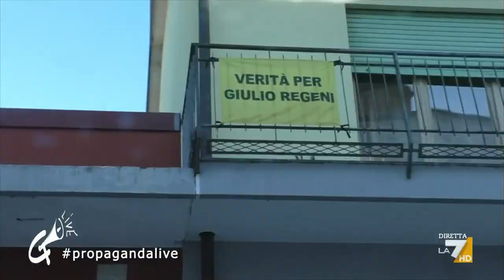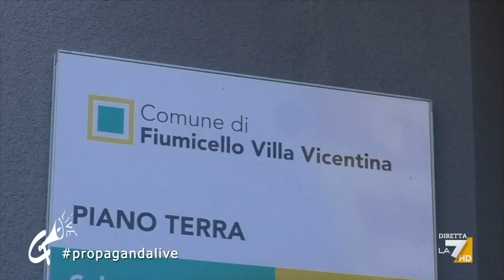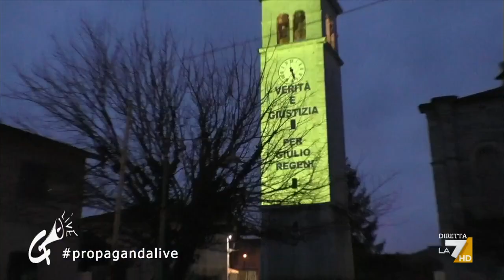A Fiumicello, per ricordare Giulio Regeni cinque anni dopo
5 anni senza Giulio Regeni, l'intervista ai genitori e i ricordi nella sua Fiumicello.
Il servizio di Matteo Macor